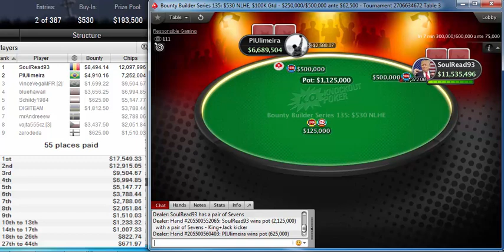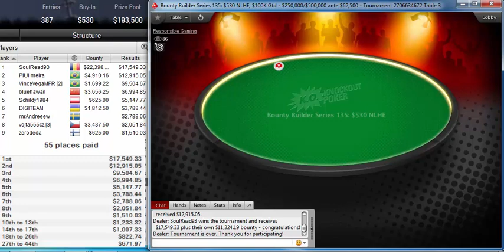"soulread93" final table heads up PokerStars Bounty Builder Series 135: $530 NLHE $100K Oct 24, 2019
Poker StarsBounty Builder Series 135: $530 NLHE, $100K Gtd
Poker Network
Poker Stars
Game:
NL Hold'em, Multi Table
Tournament started:
Oct 24, 2019 02:30
Players:
277
Buy-In+Fee:
$500.00+$30.00
Prize pool:
$193,500.00
Tournament winner soulread93 outlasted a field of 276 players to win the pokerstars Bounty Builder Series 135: $530 NLHE, $100K Gtd for $39,947.73.

Prior to this tournament, the last time soulread93 won a Poker Pro Labs tracked tournament was on 10/22/2019 9:30:00 PM, when he won Bounty Builder Series 120: $215 NLHE [8-Max, Turbo], $100K Gtd for $0.00.

soulread93 participated in 19 similar poker tournaments. soulread93 was in the money 3 times in total.
soulread93's place was 724 in previous poker tournament and soulread93 won $0.00.
PIUlimeira, who finished in second place, earned 9.2 % of the prize pool.
Tournament Results
1SoulRead93$39,948
2PIUlimeira$17,825
3VinceVegaMFR$11,204
4bluehawail$10,651
5Schildy1984$5,773
6DIGITEAM$5,601
7mrAndreeew$2,788
8vojta555cz$5,489
9zerodeda$2,135
10Tomatee$3,101
11Zapahzamazki$1,546
12dariepoker$2,358
13nsmirnov$2,546
14rickv17$2,843
15p0cket00$2,585
16Pessagno$1,007
17probirs$3,484
18PaDiLhA SP$2,291
19hopezACE$1,510
20AS Leshiy$1,354
21Danecekstars$2,510
22OLD TIME GIN$1,885
23tossukarla$1,448
24SmallKindB$1,260
25Leqenden$2,057
26freezeplay$948
27L1VeYRdrEamS$1,922
28RamiroUY$672
29APonakov$1,172
30DannyAgger$1,484
31TiltMeBig$1,281
32sousinha23$1,359
33sitiolibre29$797
34ynchong85$1,547
35needdollarz$1,172
36BalticMoose$1,734
37Stoqnov303$1,516
38AdVictoria$984
39Kkidmoney$984
40schocer$859
41aveandave$1,422
42Clabbenyman$797
43Neanderthal4$1,422
44Kelvin_FP:AR$1,047
45hks_dragon$924
46Anjeyyy$674
47prebz$1,189
48theNERDguy$1,174
49ccyrenne$986
50wisopekeño!$799
51mr.salgado30$674
52milennial$1,611
53IAmSoSo$1,049
54Rus_us8$799
55Zluka2010$924
56ILS007$250
57Kaggis$1,281
58mao9520$250
59molswi47$125
60travers123$00
61Berndsen12$00
62Dzmoneyz$1,375
63K.Nielsen88$125
64BillLewinsky$00
65Kot_Spartac$125
66dartazzzz$313
67C. Darwin2$00
68mararthur1$375
69w1n@w4r$00
70MonsieurRask$1,000
71tua133$531
72ZéDoBlefe11$00
73VICTOR TXR1$688
74MarToMchat$500
75Stakelis24$250
76T 54 T 97s$125
77silentm0de$00
78botteonpoker$375
79Hustlaaaaaa$00
80tigrao inter$125
81tonn22$375
82pvigar$469
83girafganger7$125
84cataccc7$344
85HIHARU$375
86elmerixx$563
87GEVORG9209$00
88Sintoras$438
89korasidas77$125
90tonkaaaa$438
91peterwhooo$00
92blanconegro$00
93jipvis$125
94LeslieGroves$125
95jociasiee$250
96pampa27$188
97OMGACEACEACE$125
98jays94$00
99LauksK1$250
100robinho$00